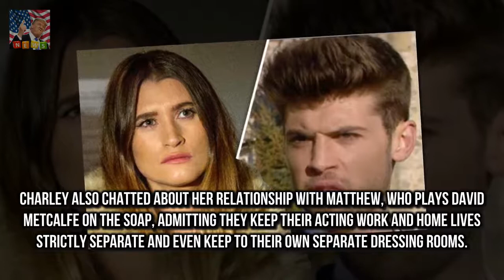The 29-year-old actress told Lorraine Kell Emmerdales Charley Webb reveals all about revenge plot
Emmerdale star Charley Webb has admitted that despite her son Bowie being born two weeks before the death of music legend David Bowie the two-year-old is not named after the late singer
The 29-year-old actress told Lorraine Kelly on Friday that she and her partner Matthew Wolfenden found the entire situation really weird as she revealed all about her character Debbie Dingles dramatic revenge storyline

Tom Hardys rap mixtape that he made in the 90s has r Tom Hardys 90s rap mixtape resurfaces online :